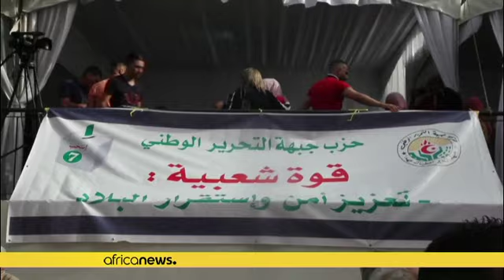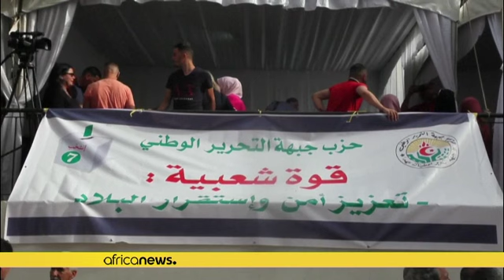Algérie : le FLN savoure sa victoire aux législatives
En Algérie, les élections législatives, boudées par plus de trois électeurs sur quatre, ont consacré la victoire des partis au pouvoir, loin du renouveau promis par le président Abdelmadjid Tebboune, un statu quo qualifié de fuite en avant par ses opposants.